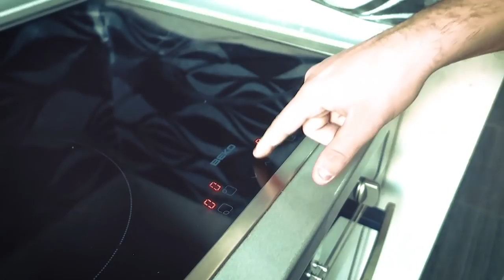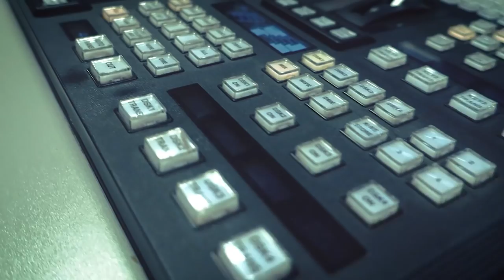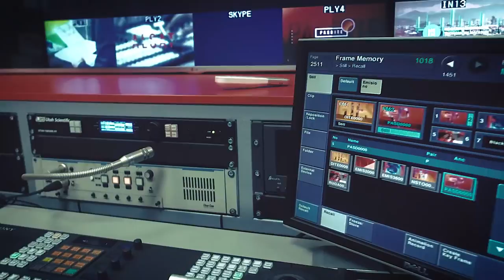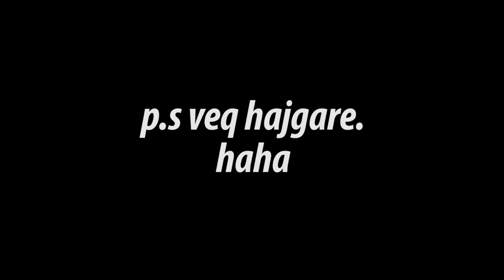CAPITAL-T vs PHATOONI! *Na ka msu me bo vlogs*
Behuni Superfans te TeamPhamily duke shtypur butonin JOIN.
Per personat qe nuk mund te shohin butonin JOIN, domethene se jane duke perdorur IOS ose ndonje pajisje tjeter te padisponueshme, andaj ju duhet te klikoni ne kete link ketu: